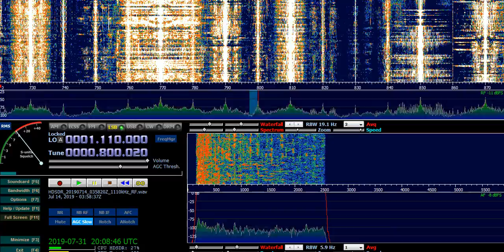ZYJ457 Radio MEC (Rio de Janeiro, Brazil) - 800 kHz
Reception of ZYJ457 Radio MEC (Rio de Janeiro, Brazil) on 800 kHz by CX2ABP in Jaureguiberry, Uruguay (GF25hf). July 14, 2019 at 0357 UTC.

Receiver: Airspy + Spyverter. Antenna: sloper dipole. Software: HDSDR v2.76a